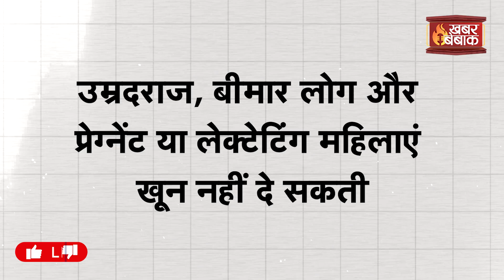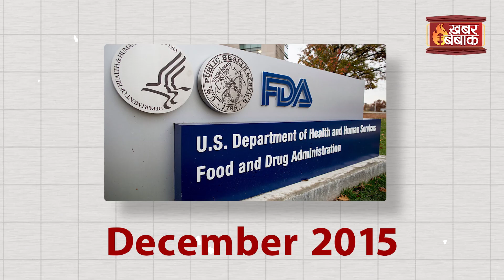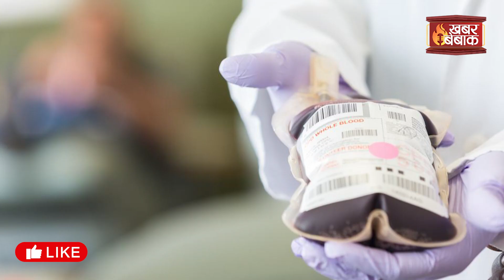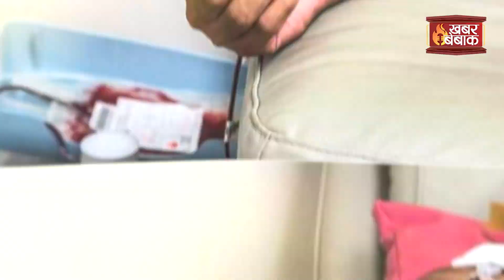Gay और Transgender Blood Donate क्यों नहीं कर सकते? | LGBTQ+ Blood Donation Rights